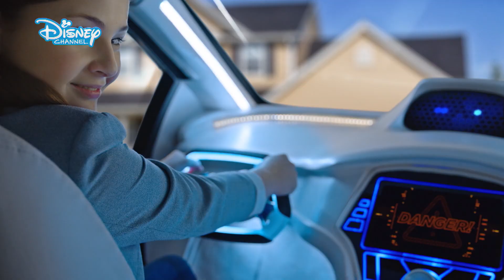Fast Layne - Videoclipe Fast Layne - Genérico de Abertura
Estás pronto a acelerar? A música do genérico de abertura de ''Fast Layne'' está aqui!